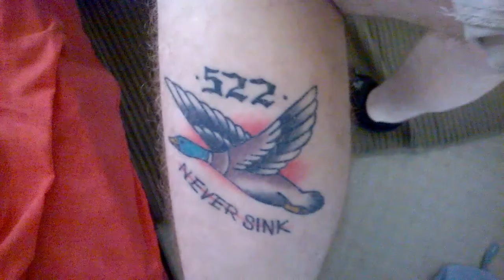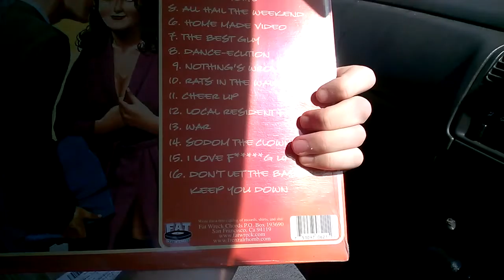Onion Bin Hole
Weekly Wednesdays are back.